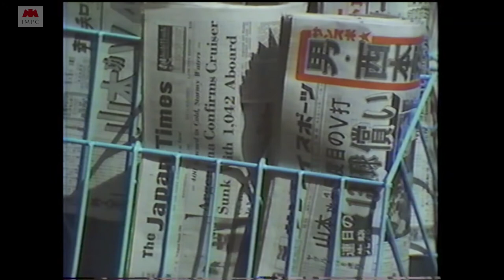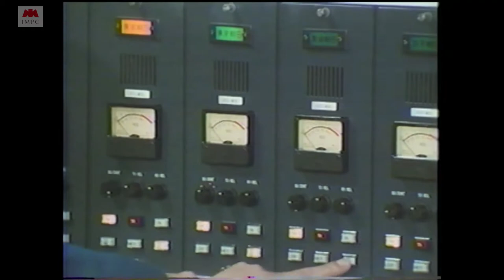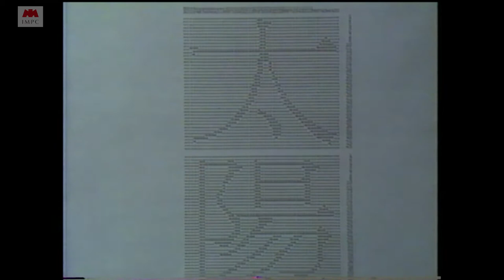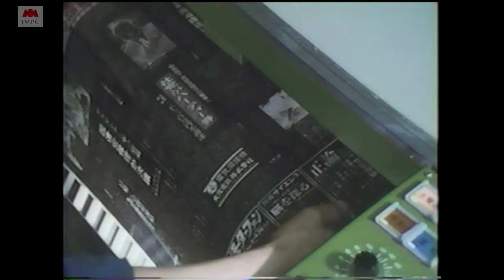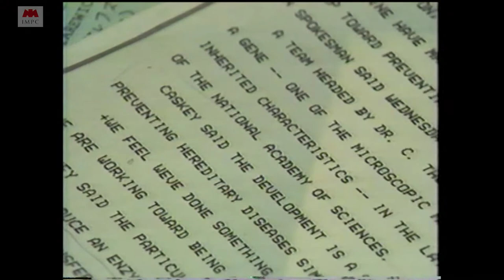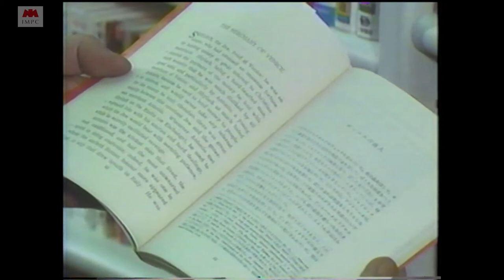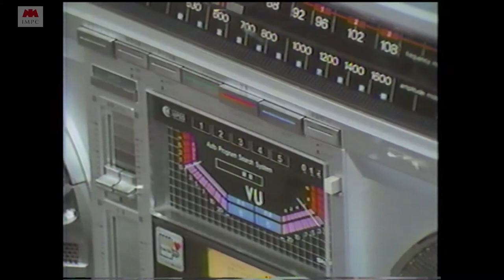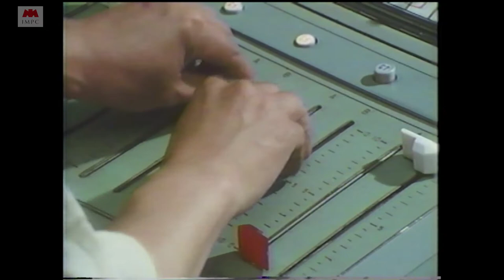Japan's mass media - Documentary film